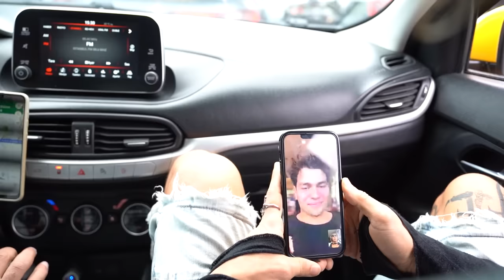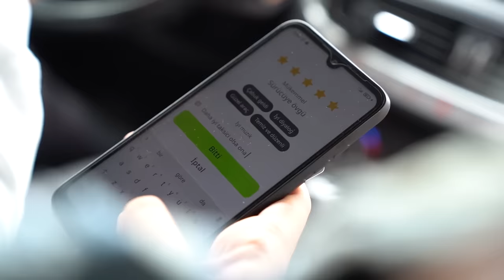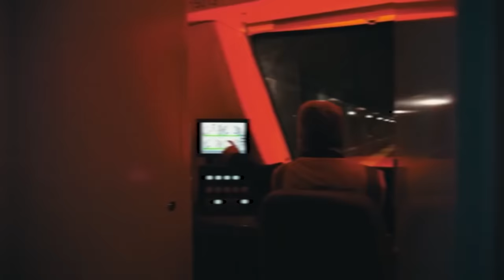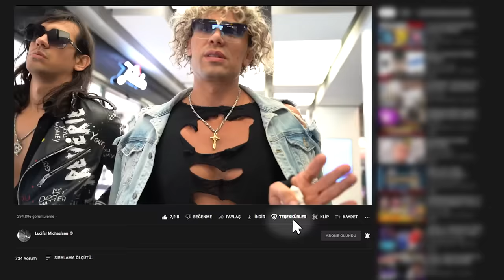NORMAL İNSANLAR GİBİ BİR GÜN GEÇİRMEK..!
Türkiye'nin en rahatsız edici giyim markası Michaelson artık sizlerle! Hiçbir şey normal değil, her şey abartı 🔥. Türkiye'nin en iyi tasarımcısı tarafından tasarlanan A kalite ürünlerimizden hemen sipariş verebilirsiniz. Daha iyisi olsa, onu da biz yapardık.

Merhaba arkadaşlar 👋🏻 Ben Lucy ve hayatım Crazy 😜 Girmediğimiz delik kalmadı mk 🤣 G*tümde duramıyorum yine... Gittiğimiz hiç bir yerde de boş durmuyoruz ki :) Gerçi biz boş duramayız ki :) Daha iyisi olsa onu da yapardık ki 🤣 Ne biçim bi gün geçirdik mk biz 🤣 Ama biz yorumlayız ki :) Dolu dolu DOYUMSUZ bir video oldu, keyifli seyirler...
Sizleri seviyorum arkadaşlar 🤍